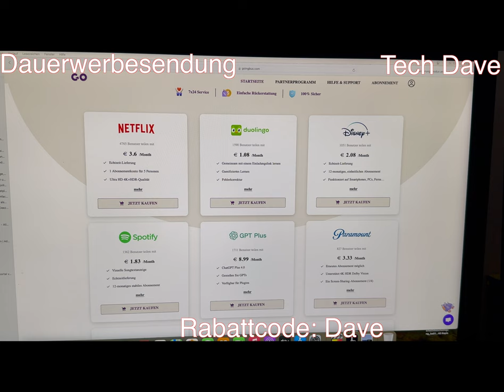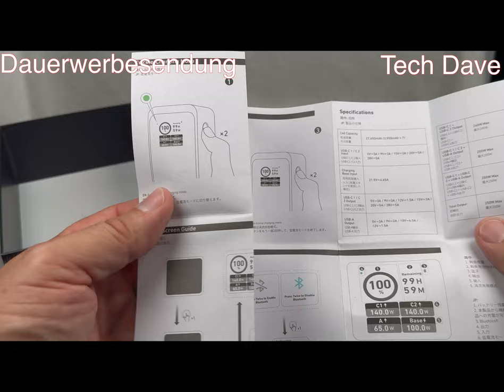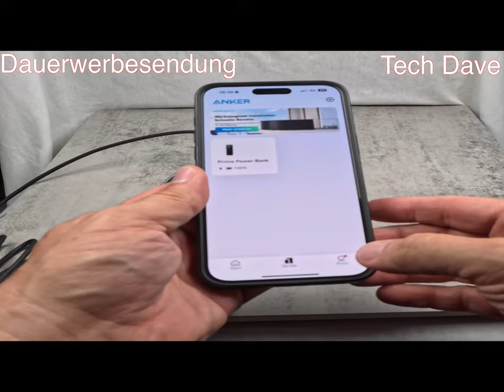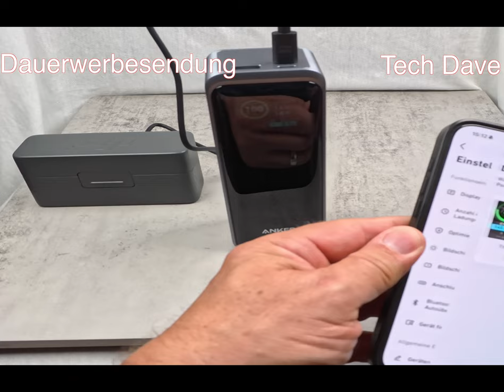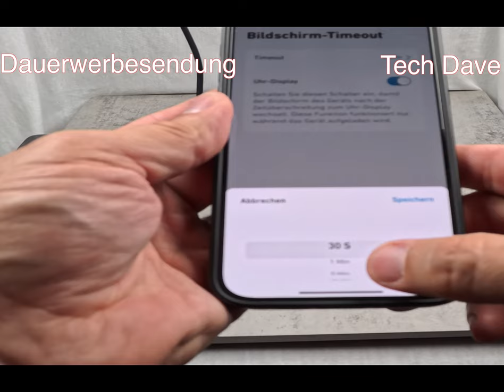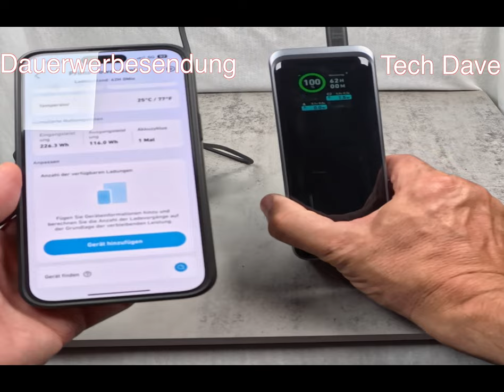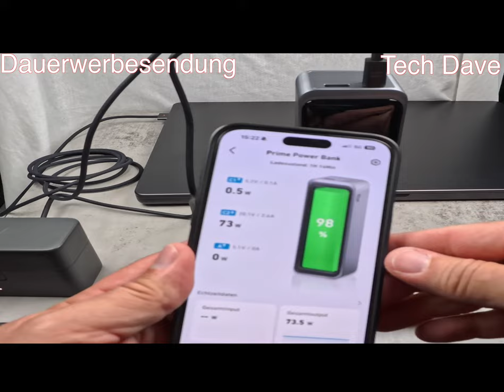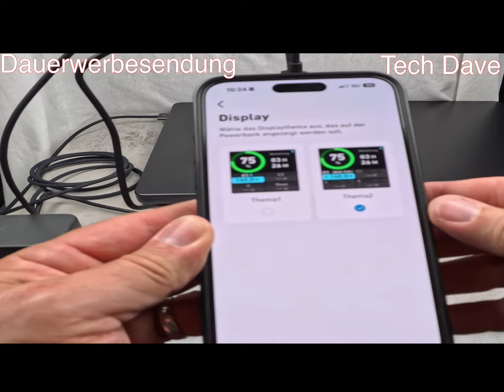Anker Prime 27650mAh, eine fantastische Powerbank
Produkt:
Anker Prime Serie.
Die Anker Prime Powerbank mit 27.650mAh und 250W Ausgangsleistung, ist derzeit Ankers Flaggschiff.
Die Powerbank basiert auf der neuesten PD 3.1-Technologie und verfügt über 2 USB-C Anschlüsse und 1 USB-A Anschluss für eine Leistung von bis zu 250W. Lade dein MacBook Pro 16" (M2 Pro) in nur 28 Minuten auf 50% Akku.
Bitte beachte, dass diese Powerbank 99,54Wh besitzt, was den Anforderungen der TSA (-100Wh) als Handgepäck in Flugzeugen entspricht.

Hier einige Produkte aus der Prime Serie:
Anker Prime Dockingstation
Anker Prime Powerbank 20.000mAh
Anker Prime Ladegerät, 100W USB-C
Anker Prime Powerbank 27.650mAh

DANKE!